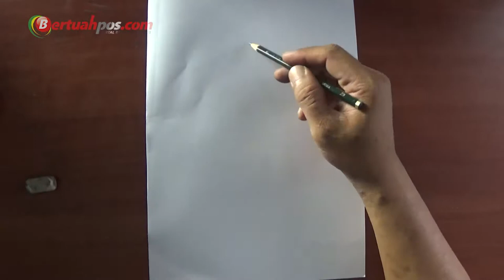Sketsa Wajah Mohamad Roem Tokoh Sumpah Pemuda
Belajar menggambar itu menyenangkan.

Ayo menggambar asik, mudah, dan menyenangkan.